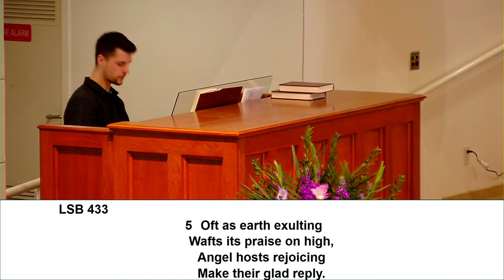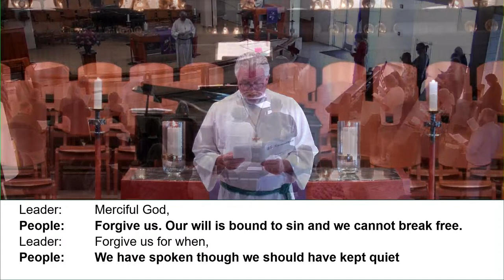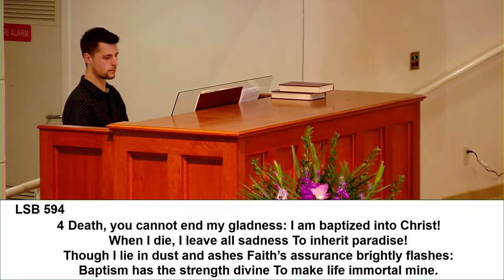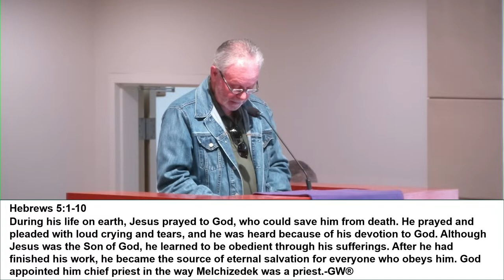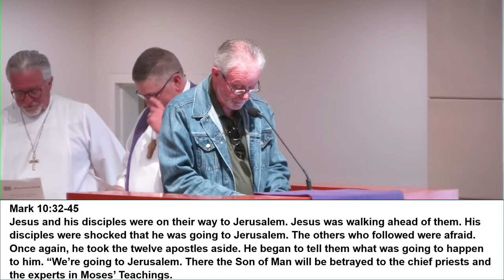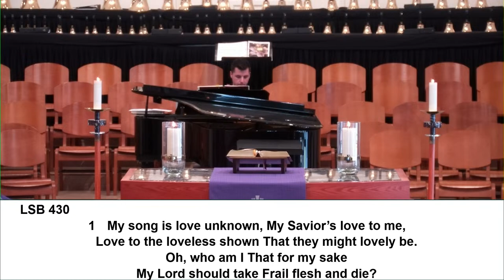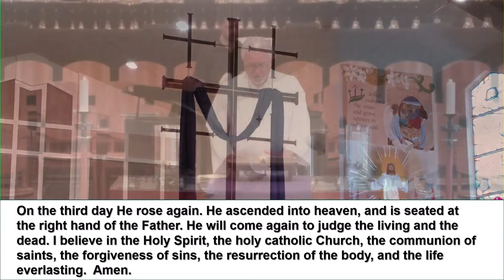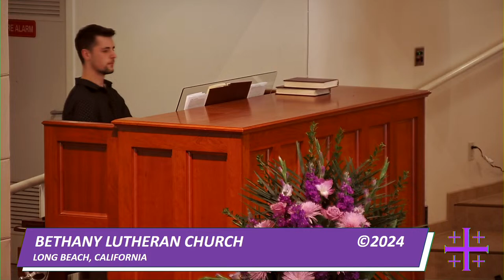Lent 5 ! -- 9:30AM Worship - 17 March 2024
If you would like to support this livestream worship broadcast or the ministry of Bethany Lutheran Church in Long Beach, CA you can send a text message with the word "GIVE" to .

Permission to reprint, podcast, and / or stream the music in this service obtained with license # 20537224.

Permission to podcast, and / or stream the music in this service obtained with license # 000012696.

Liturgy (or the appropriate portion thereof) from Lutheran Service Book

“Glory Be to Jesus”   LSB 433
Text:  Italian, c. 18th cent.; tr. Edward Caswall, 1814-78, alt.; Tune:  Friedrich Filitz, 1804-76; setting:  The Lutheran Hymnal, 1941. Text and music:  Public domain.

“God’s Own Child, I Gladly Say It”  LSB 594
Text:  Erdmann Neumeister, 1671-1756, tr. Robert E. Voelker, b. 1957; Tune:  Johann Caspar Bachofen, 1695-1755, alt.

“Jesus, Refuge of the Weary”   LSB 423
Text:  Girolamo Savonarola, 1452-98; tr. Jane F. Wilde, 1826-96, alt.; Tune: Erbaulicher Musicalischer Christen-Schatz, Basel, 1745; setting:  The Lutheran Hymnal, 1941.Text and music:  Public domain.

“My Song Is Love Unknown”   LSB 430

“Draw Near and Take the Body of the Lord”  LSB 637
Text:  Latin, 7th cent.; tr. John Mason Neale, 1818-66, alt.; Tune: Trente quatre Pseaumes de David, Geneva, ed. Louis Bourgeois; setting:  The Lutheran Hymnal, 1941.

“O Dearest Jesus, What Law Hast Thou Broken”   LSB 439
Sts. 1, 5, 12,14, 15; Text:  Johann Heerman, 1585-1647; tr. Catherine Winkworth, 1827-78, alt.; Tune:  Johann Crüger, 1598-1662; setting:  The Lutheran Hymnal, 1941.

“We Sing the Praise of Him Who Died” LSB 429
Text: Thomas Kelly, 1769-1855, stzs. 1-5; Hymns Ancient and Modern, stz. 6; Tune: Attr. Daniel Read, 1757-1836; setting: The Lutheran Book of Worship, 1978; Text & Tune:  Public domain